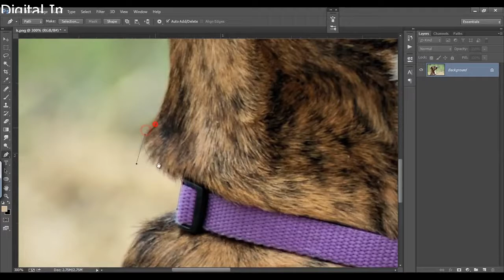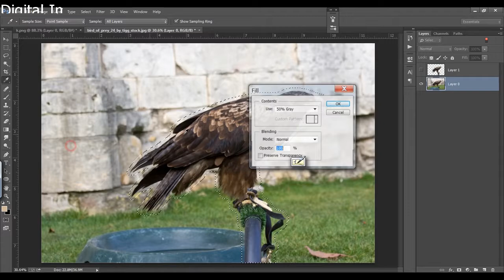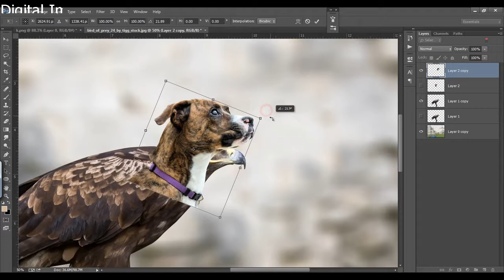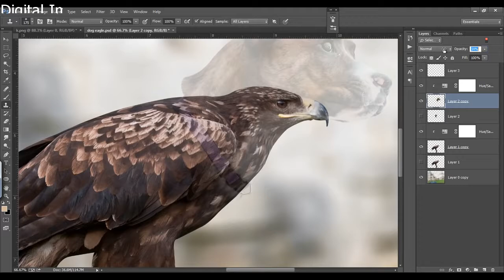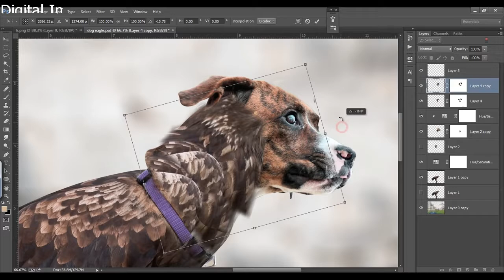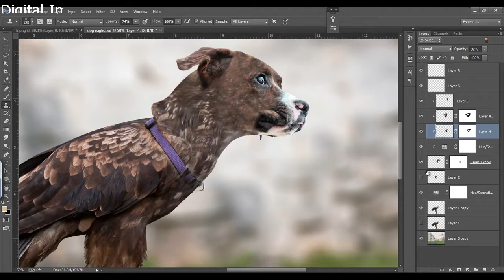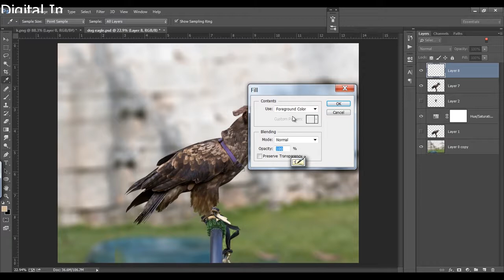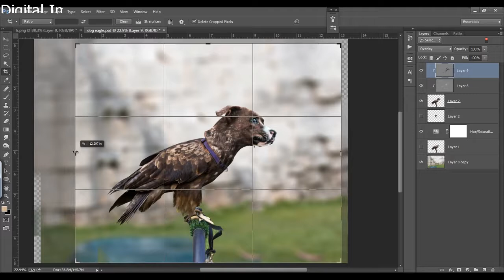Advance Photoshop Manipulation Tutorial Eagle Dog